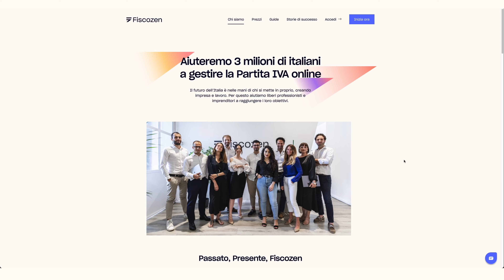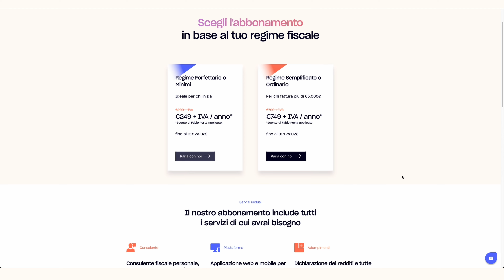Dal DIVANO di CASA A... TOKYO 🇯🇵! // Partita IVA Content Creator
Il libro di Al Ries "The Fall of Advertising and the Rise of Pr"

🎵 LA MIGLIOR MUSICA PER I TUOI VIDEO (30 giorni di PROVA GRATUITA registrandosi da questo link)
💾 PROTEGGI I TUOI DATI CON BACKBLAZE (15 giorni di PROVA GRATUITA registrandosi da questo link)
🙏 VUOI SUPPORTARMI ATTIVAMENTE? ABBONATI AL CANALE

Come avrete visto dallo scorso video o dalle foto che sto pubblicando su Instagram, in questo momento mi trovo a Tokyo in Giappone. Un viaggio fantastico che è il coronamento di un percorso iniziato circa 5 anni e mezzo fa, a Giugno del 2017, quando da un divano nel mio piccolo studio di casa registravo il mio primo video per questo canale YouTube.

Questo video è intanto un modo per dirvi un enorme grazie, dato che senza il supporto di tutti voi che mi seguite, tutto questo non sarebbe possibile e già che ci sono voglio provare a ispirarvi raccontandovi come ho fatto a trasformare un progetto nato quasi per caso, la creazione di video su YouTube, in un vero e proprio lavoro che alla fine mi ha condotto qui a Tokyo, in una delle città più incredibili al mondo.

Grazie!